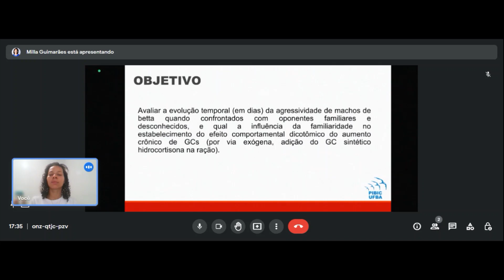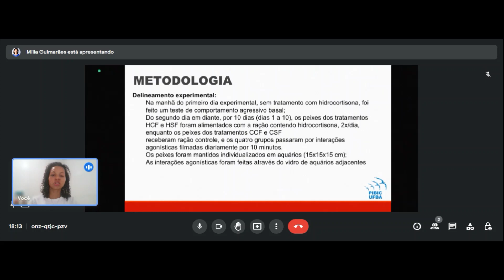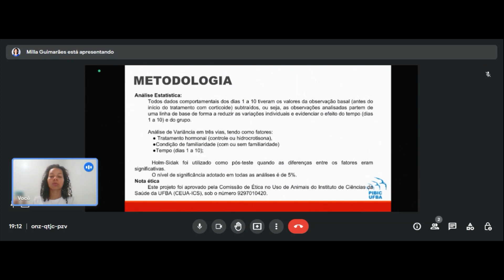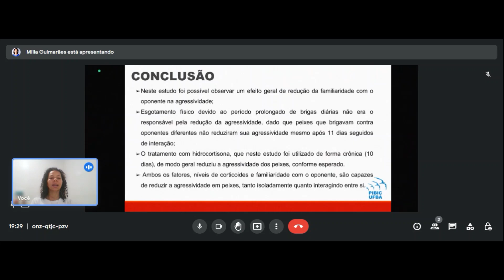EFEITO DA FAMILIARIDADE COM O OPONENTE SOBRE O COMPORTAMENTO DE BETTA SPLENDENS AO LONGO DO TEMPO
Trabalho PIBIC UFBA de Milla Guimarães sobre o Efeito da familiaridade com o oponente sobre o comportamento de Betta splendens ao longo do tempo do projeto Efeito da familiaridade do oponente no estresse e no estabelecimento da ação dicotômica do cortisol no comportamento agressivo de peixes da professora Mônica Serra do Instituto de Ciências da Saúde.